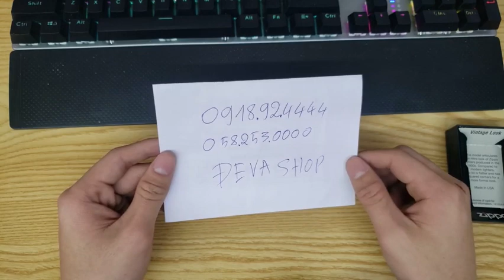HƯỚNG DẪN PHÂN BIỆT ZIPPO CHÍNH HÃNG VÀ ZIPPO GIẢ [ 0918924444]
HƯỚNG DẪN PHÂN BIỆT ZIPPO CHÍNH HÃNG VÀ ZIPPO GIẢ | DEVA SHOP

◾ Di động (zalo, viber) : 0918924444 ( Em  Quyền)